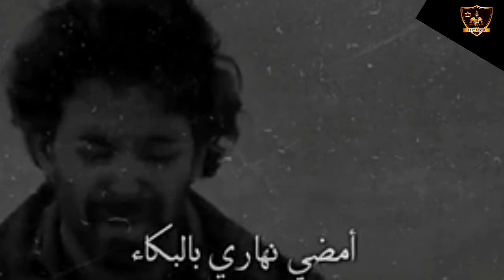اتمنى الموت 😰💔😭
اغاني موسيقى اجنبية حزينة
 حالات واتس دينية لا تذكروني بحبيبي
اغنية تركيا حزينة
حالات واتس حب حبك نقش بالروح
 موسيقى الجوكر
 حبك يدك بالراس
حالات واتس اب
 موسيقى اجنبيى
 موسيقى حزينة
 موسيقى اجنبية
 موسيقى حزينة
 لحن راب حزين
موسيقى تركية
موسيقى تركيا
 حالات الجوكر
كلمات الجوكر
ريمكس حزين
 اغنية الجوكر
اغنية حزينة
لحن الجوكر
 للحن حزين
 لحن حزين